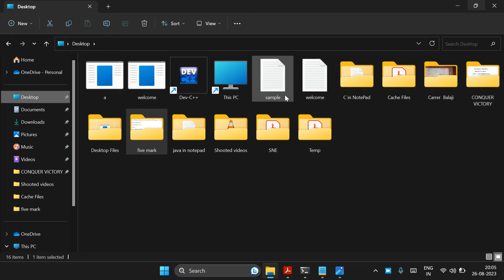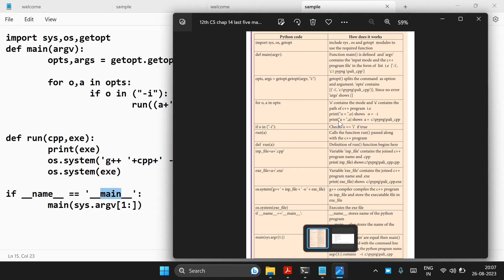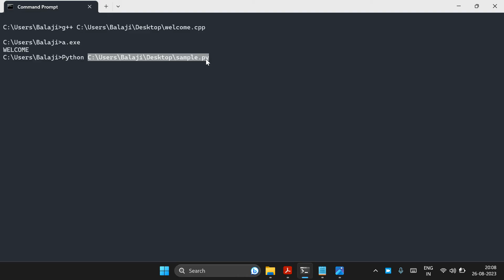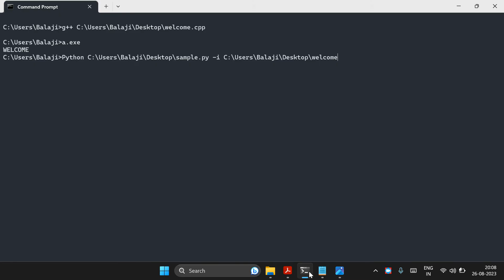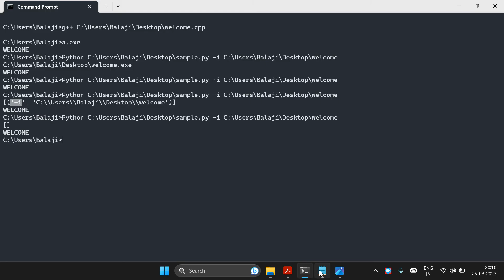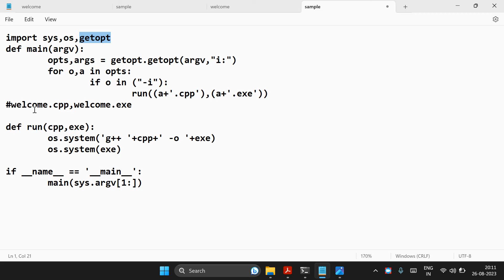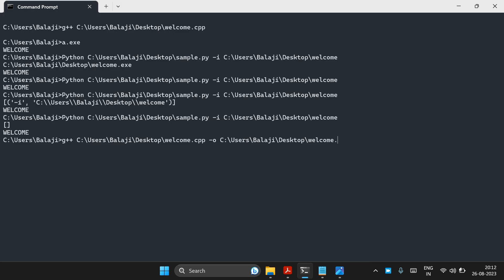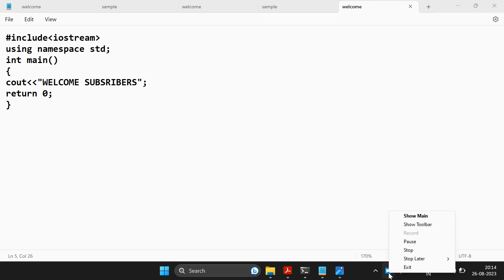Python program to execute c++ code | 12th Computer science important five marks | Chap 14 - 5th Qn